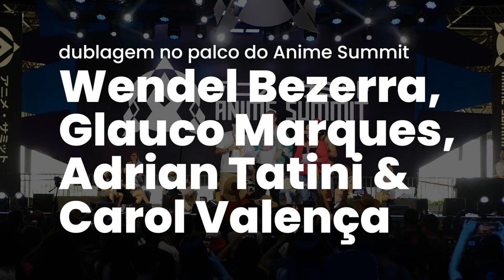WENDEL BEZERRA DUBLANDO A CENA DO SANJI EM CHAMAS EM THRILLER BARK AO VIVO!